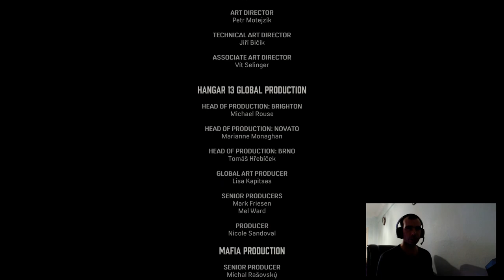Mafia Definitive Edition Türkçe Bölüm 18 / Final Bölüm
Mafia Definitive Edition. Final bölüm de arkadaşımız bizi satıyor. Tuzağa düşürüyor ve adamalarıyla çatışmaya giriyoruz. Herkese iyi seyirler..